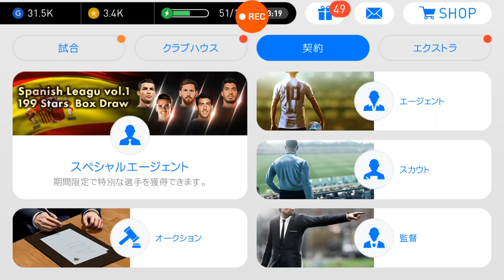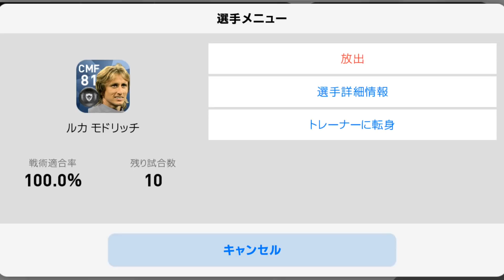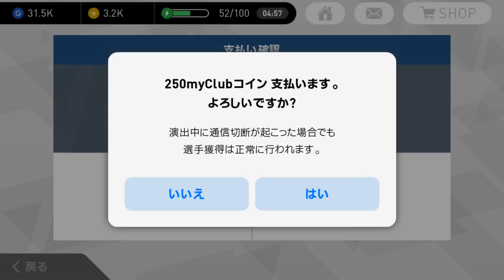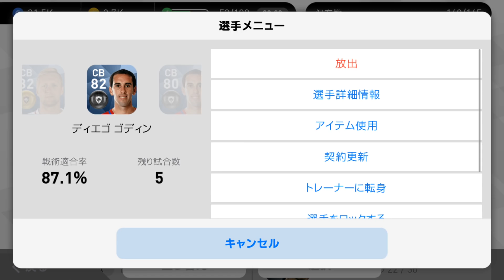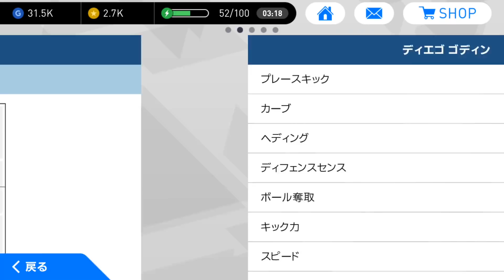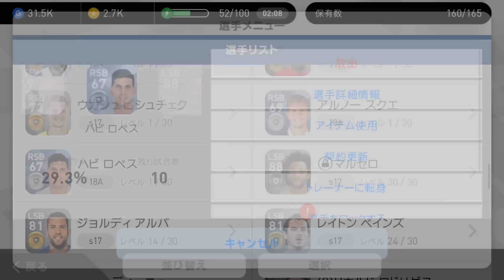【ウイイレアプリ2018】スペインガチャとオンイベ報酬引いたら神引きした。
今回は、スペインガチャ3回とオンイベ報酬2回引きました！これは神引きや。。